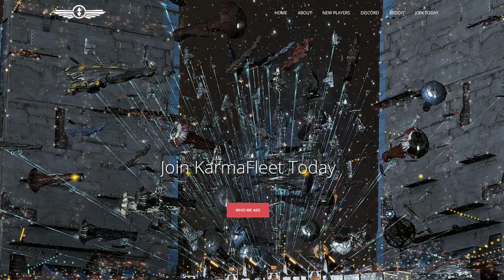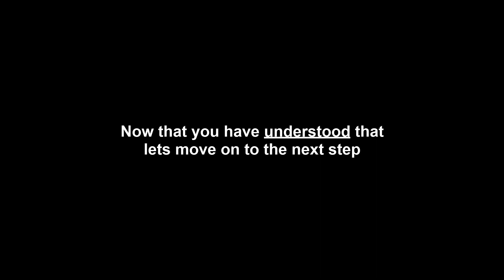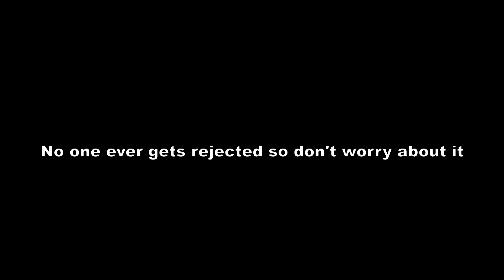DO NOT FOLLOW THESE INSTRUCTIONS!